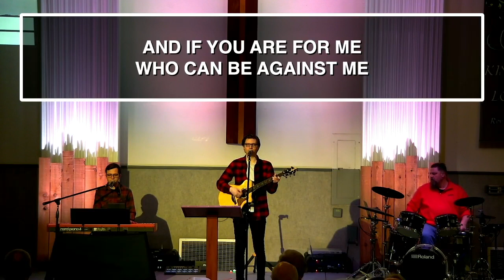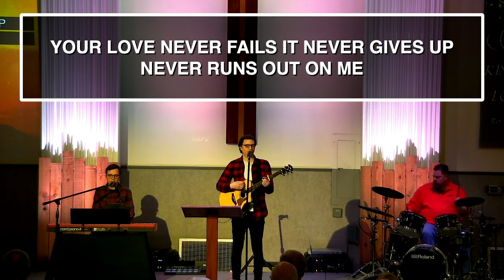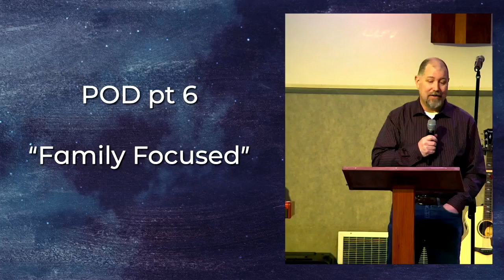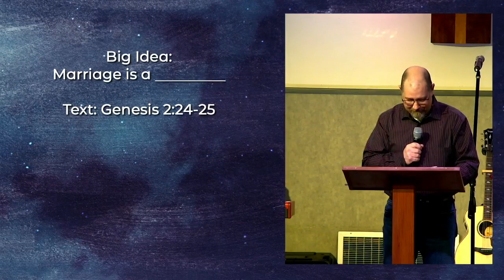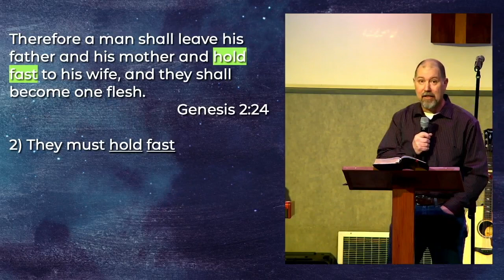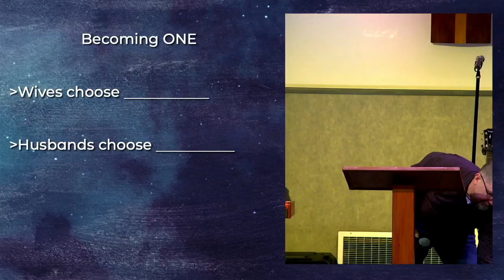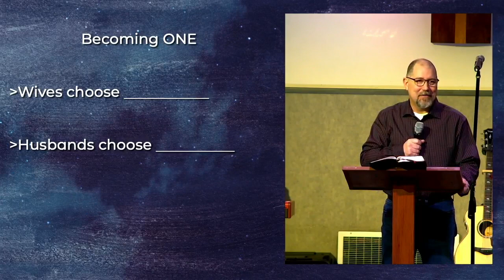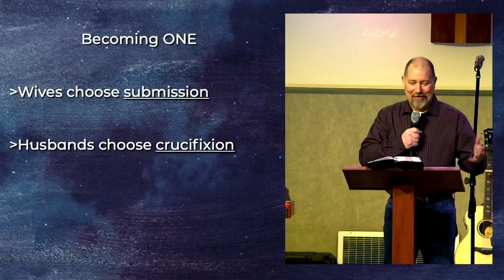Portrait of a Disciple Pt 6 | Bill Douglas | March 12, 2023